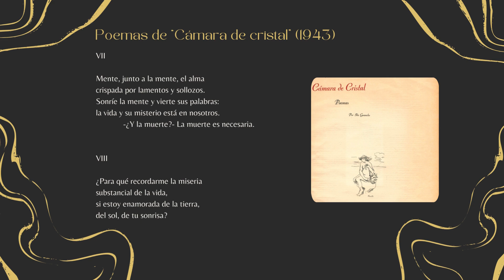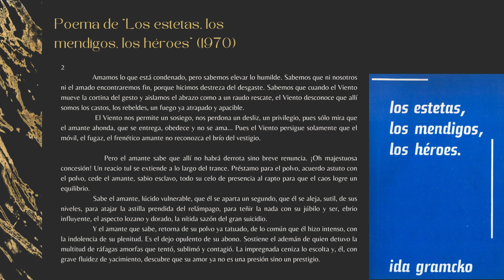Ida Gramcko: algunos poemas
Algunos poemas de Ida Gramcko (Puerto Cabello, 1924 - Caracas,1994).
Ida Gramcko (Puerto Cabello, 1924 – Caracas, 1994). Poeta, ensayista y dramaturga venezolana. Licenciada en Filosofía por la Universidad Central de Venezuela. Fue Profesora de Literatura en la misma UCV y en el Instituto Pedagógico de Caracas. También se desempeñó como profesora de Filosofía en el Centro de Arte Gráfico. Con tan solo 19 años, se convierte en la primera reportera de periodismo policial y cronista en el diario El Nacional. Es autora de los libros de poesía: Umbral (1942), Cámara de cristal (1943), Contra el desnudo corazón del cielo (1944), La vara mágica (1948), Poemas (1952), Poemas de una psicótica (1964), Lo máximo murmura (1965), Sol y soledades (1966), Este canto rodado (1967), Salmos (1968), Los estetas, los mendigos, los héroes (1970), Sonetos del origen (1972), Quehaceres conocimientos y compañías (1973), Salto Angel (1985), Cantos a Perséfone (1988); Treno (1993) y Obras escogidas (1988). También publicó los libros de narrativa Juan sin miedo (1954) y la autobiografía Tonta de capirote (1972). Publicó los libros de teatro María Lionza (1956), La Rubiera (1956), La dama y el oso (1959) y Teatro (1961), y los ensayos El jinete de la brisa (1967), Preciso y continuo (1967), Magia y amor del pueblo (1970), Mitos simbólicos (1973), Poética (1983), Historia y fabulación en “Mi delirio sobre el Chimborazo” (1988) y el libro híbrido 0 grados norte franco (1969). Obtuvo los siguientes reconocimientos: Premio de la Asociación Cultural Interamericana (1942), Premio de Teatro del Ateneo de Caracas (1958), Premio de Prosa “José Rafael Pocaterra” (1961), Premio Municipal de Poesía (1962), Premio de Poesía de la Universidad del Zulia (1964) y el Premio Nacional de Literatura (1977).